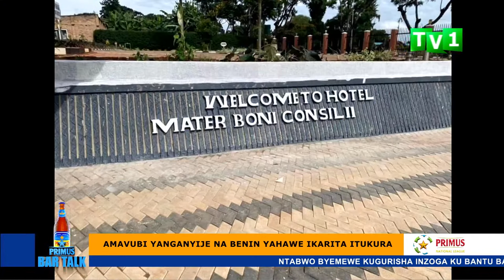PRIMUS BAR TALK: Birashoboka ko AMAVUBI yajya muri CAN? Hakwiye gukorwa iki?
PRIMUS NATIONAL LEAGUE